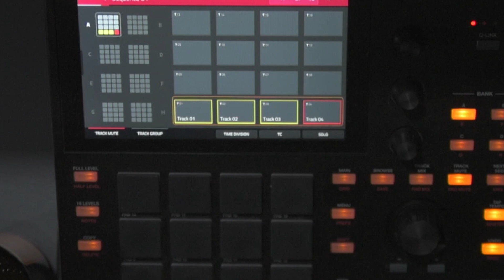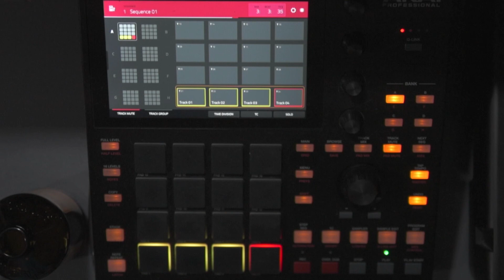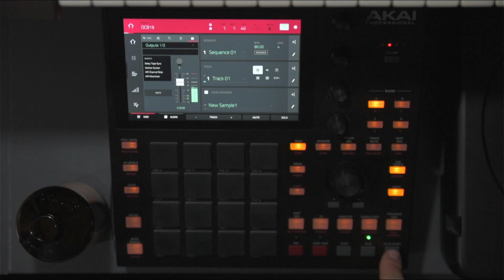AKAI MPC ONE Off Camera Beat 19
When camera is not rolling, beats don't stop being made! Here's "Cr8ive Therapy Instrumentals" Off Camera Beat 19 on MPC One in standalone mode.

Thank You All for The Ongoing Support!

Any comments, ideas etc. please leave down below in the comment section.